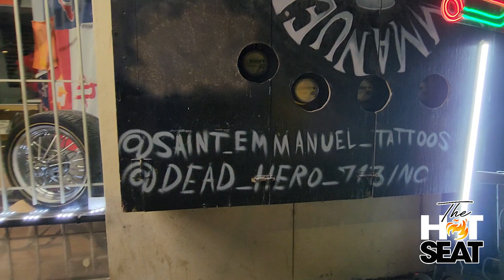Tattoo Artist takes the Challenge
Jon Jon the Great from Camp Stone Interviews a guy Downtown Houston to see if he is Smarter than a 5th grader

Follow Jon Jon the Great here: @JonJon_Da_Great

Follow Camp Stone here: @CampStonePage